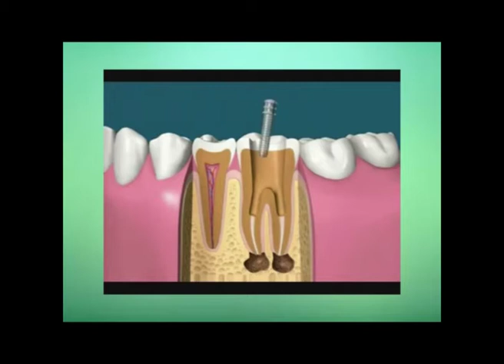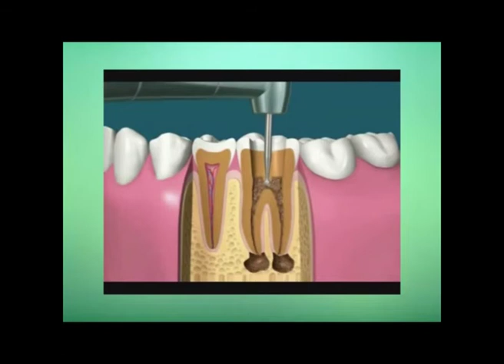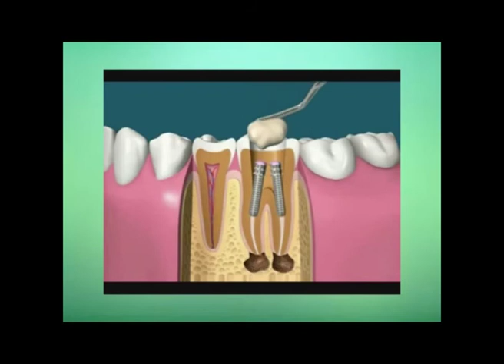Dr RODRIGO GOMEZ MARTINEZ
Bloque de Salud Bucal con el Dr. Rodrigo Gómez Martínez. Hoy hablamos sobre los tratamientos de conductos.